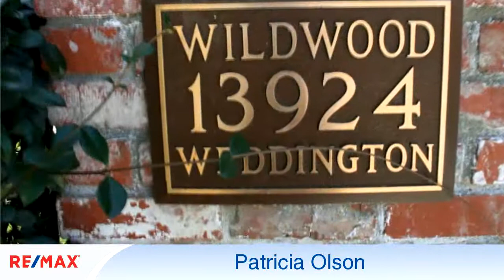Homes for rent - 13924 Weddington Street, Sherman Oaks, CA 91401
An Incredible Opportunity Awaits in Desirable Chandler Estates. Situated on a Huge Gated Flat Lot - this Emotional, Tennis Court Estate offers the Perfect Blend of Warmth and Style. Featuring Main House with 5 Bedrooms, 7 Baths, 6 Fireplaces, Elevator, 7000 Square Feet of Living Space with Elegant Living Room, True Formal Dine, Spacious Family Room, Main Level Office, Downstairs Basement w/Bonus Room, Bath, Wine Closet and a Gym. Romantic Master Suite with Sitting Area, Walk-out Balcony, His & Her Walk-in Closets and Beautiful Master Bath with Spa Tub & Separate Shower, Plus Adjacent Bedroom is perfect for Nursery. All Bedrooms with en-suite baths. Entertainers Rear Grounds Boast BBQ Center, N/S Lighted Tennis Court, Pool, Spa, Gazebo, Fruit Trees and Grassy Lawn. In Addition there is a Circular Driveway, a 4 Car Garage, 5 A/C Units, and Custom Finishes Throughout Complete this Fine Home. It's a TRUE Rare Find! Guest house, apartment above garage are excluded from lease.

Bedrooms: 5
Bathrooms: 5 full and 2 half
Square Feet: 7000
Price: $12,500

11/03/2018 01:25:02 am

Last modified: